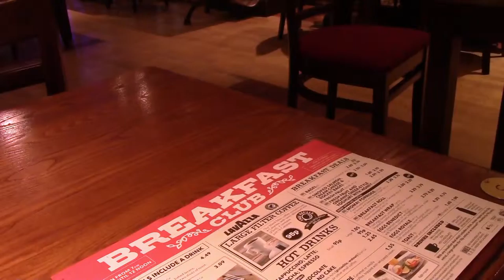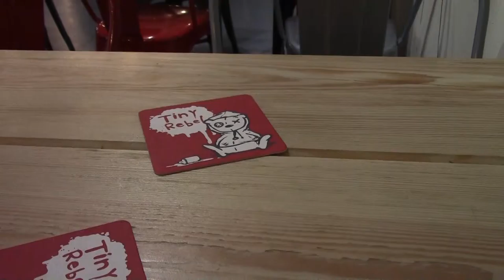21 No Idea Why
A Sunday in a soggy Newport via Sunday Service Buses. More festive ales, some Laverbread. The Urban Tap House Newport and something to do with 21, not sure why.